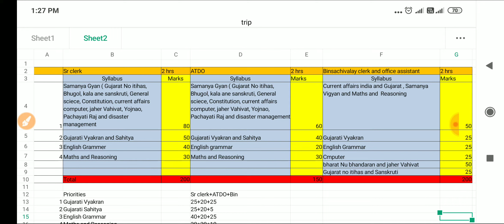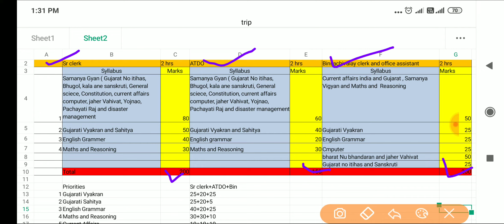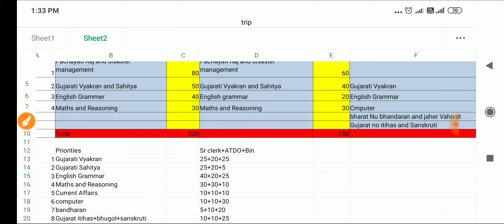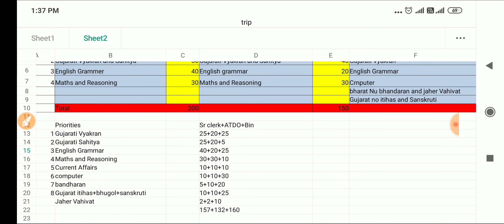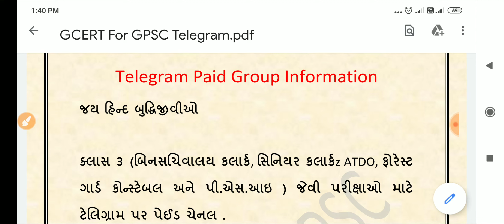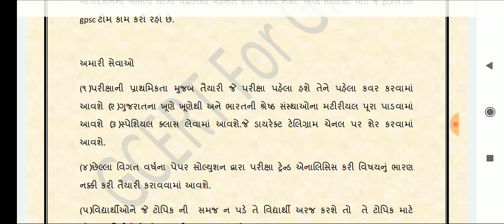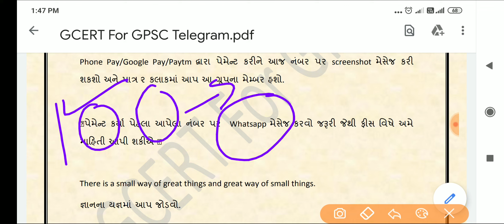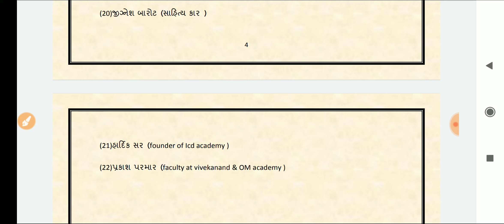ATDO, Sr. clerk અને બિનસચિવાલય બેસ્ટ સ્ટ્રેટેજી અને ક્લાસ ૩ માટેની અમારી પેઈડ ચેનલ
જય હિન્દ બુદ્ધિજીવીઓ

ક્લાસ ૩ (બિનસચિવાલય કલાર્ક, સિનિયર કલાર્કz ATDO, ફોરેસ્ટ ગાર્ડ કોન્સ્ટેબલ અને પી.એસ.આઇ ) જેવી પરીક્ષાઓ માટે ટેલિગ્રામ પર પેઈડ ચેનલ .

           *બુદ્ધિજીવીઓ* એટલા માટે કે આપણે બધા માત્ર ને માત્ર જ્ઞાન માટે મળી રહ્યા છીએ અને જ્ઞાન માટે આતુર માણસો બુદ્ધિજીવીઓ જ કહેવાય. આપણું મળવાનો ઉદ્દેશ એ જ્ઞાનનું સર્જન અને અર્જન છે.

    જો ધ્યાનથી જોવો તો જ્ઞાનનું મૂળ કુદરત છે. કુદરતની સાથે લયબદ્ધતા એ જ્ઞાનની સાથે લયબદ્ધતા કહેવાય.

      આ વર્ષમાં કોરોના મહામારીએ આપણને એ બતાવી દીધું છે કે આપણે મનુષ્ય તરીકે કુદરત સામે  કેટલા ગૌણ છીએ. આપણે છીએ પાછા current affairs ના દિવાના તો કુદરત પરથી યાદ આવ્યું વિશ્વ પર્યાવરણ દિન.
આ વર્ષે વિશ્વ પર્યાવરણ દિન નિમિત્તે થીમ છે *ટાઇમ ફોર નેચર*
ને આપણા ગ્રુપની થીમ પણ છે
*ટાઇમ ફોર નોલેજ  *
*ટાઈમ ફોર ગોલ*

તમારા માટે Gcert for gpsc group દ્વારા બિનસચિવાલય, senior કલાર્ક, ATDO તેમજ Constable, forest, & psiની એક સાથે તૈયારી હેતુથી અમારા દ્વારા paid ટેલિગ્રામ ચેનલ બનાવવામાં આવી છે જે તમને મદદ કરશે આ દરેક પરીક્ષાઓની એક સાથે પ્રીયોરીટી પ્રમાણે તૈયારી  કરાવવામાં.

ગાંધીજીના  વિચારોથી પ્રભાવિત અમે
 *જ્યાં સુધી છેવાડાના વ્યકતિને ન્યાયસંગત જુંબેશનો લાભ નઇ મળે ત્યાં સુધી અમારી મહેનત ચાલુ રહેશે* એ માટે અમારી આ ન્યાયસંગત ઝુંબેશ ચાલી રહી છે. ત્યારે તમારા મનમાં પ્રશ્ન થશે સર ન્યાય સંગત ઝુંબેશ એટલે શું?  આપ સૌ જાણો છો કે હાલમાં ગુજરાતની સ્થિતિ એવી છે કે માત્ર ગાંધીનગર, અમદાવાદ, રાજકોટ, અને સુરત જેવા શહેરોમાં તૈયારી કરતા વિધાર્થી જ વધુ સરકારી નોકરીમાં જોવા મલે છે. છેવાડાના વ્યક્તિ જેમને તૈયારી તો કરવી છે પરંતુ માર્ગદર્શનના અભાવે યોગ્ય પદ્ધતિથી મહેનત કરી શકતા નથી. એવા વિદ્યાર્થી માટે જ gcert for gpsc ટીમ કામ કરી રહી છે.

*અમારી સેવાઓ*
(૧)પરીક્ષાની પ્રાથમિકતા મુજબ તૈયારી જે પરીક્ષા પહેલા હશે તેને પહેલા કવર કરવામાં આવશે
 (૨)ગુજરાતના ખૂણે ખૂણેથી અને ભારતની શ્રેષ્ઠ સંસ્થાઓના મટીરીયલ પૂરા પાડવામાં આવશે (૩)સ્પેશિયલ ક્લાસ લેવામાં આવશે.જે ડાયરેક્ટ ટેલિગ્રામ ચેનલ પર શેર કરવામાં આવશે.
(૪)છેલ્લા વિગત વર્ષના પેપર સોલ્યુશન દ્વારા પરીક્ષા ટ્રેન્ડ એનાલિસિસ કરી વિષયનું ભારણ નક્કી કરી તૈયારી કરાવવામાં આવશે.
(૫)વિદ્યાર્થીઓને જે ટોપિક ની  સમજ ન પડે તે વિદ્યાર્થી અરજ કરશે તો  તે ટોપિક માટે સ્પેશ્યલ વિડીયો કે નોટસ પૂરી કરવામાં આવશે
(૬) મોક ટેસ્ટ લેવામાં આવશે જેનાથી વિદ્યાર્થી પોતાનું મૂલ્યાંકન કરી શકે

પહેલાં ૧૦૦ વિદ્યાર્થીઓ માટે ફિસ રૂપિયા ૨૦૦/- અને ત્યારબાદ જોડાતા વિધાર્થીઓને રૂપિયા ૫૦૦/- ફીસ હશે માટે જે એક વર્ષ માટે વેલીડ હશે.

ગ્રુપમાં જોડાવા માટે
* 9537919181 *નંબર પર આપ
PhonePay/GooglePay/Paytm દ્વારા પેમેન્ટ કરીને આજ નંબર પર screenshot મેસેજ કરી શકશો અને માત્ર ૨ કલાકમાં આપ આ ગ્રુપના મેમ્બર હશો.

👉પેમેન્ટ કર્યા પેહલા આપેલા નંબર પર  WhatsApp મેસેજ કરવો જરૂરી જેથી ફીસ વિષે અમે માહિતી આપી શકીએ 👈

*There is a small way of great things and great way of small things.*
જ્ઞાનના યજ્ઞમાં આપ જોડવો.

Our team member details -

(1) અનિરુદ્ધસિંહ રાઓલ (founder of gcert for gpsc )(gpsc mains)
(2) યશ મોદી (cofounder of gcert for gpsc 3 tym gpsc mains)
(3)રણવિજય સર (formal સ્પીપા faculty 2 tym upsc mains)
(4)કૃણાલ ડામોર (formal PI ( Tdo at દેવભૂમિ દ્વારકા )
(5)વિશાલ પટેલ (ડેપ્યુટી મામલતદાર )
(6)કુર્વીશ પ્રજાપતિ (ડેપ્યુટી મામલતદાર )
(7)Shruti પંચાલ મેડમ (faculty at unacademy)
(8)કૃણાલ પટેલ (બંધારણના ભિષ્મ પિતામહ )
(9)વિપુલ પટેલ (Govt job at gujarat High court)
(10)L.j સોજીત્રા મેડમ (3tymgpsc mains)
(11)Dr.શ્રદ્ધા પટેલ (3tym gpsc mains)
(12)મયંક બારોટ (faculty of gujarati grammar)
(13)રિંકુ ચાવડા (professor at govt.clg amd)
(14)મીત વાઘેલા (2tym gpsc interview ) (admin of gpsc mains answer writing group )
(15) નિશાંત ગઢવાલ (economics faculty )
(16)  R.P જાદવ સર
(17)વર્ધમાન શાહ  (gpsc mains ) faculty of economic survey and other special classes as per requirement
(18)સૌરભ પટેલ (3tym gpsc mains faculty of ethics)
(19)ધ્રુવેશ ચાવડા (faculty of maths)
(20)જીગ્નેશ બારોટ (સાહિત્ય કાર )
(21)હાર્દિક સર (founder of Icd academy )
(22)પ્રકાશ પરમાર (faculty at vivekanand & OM acade my )